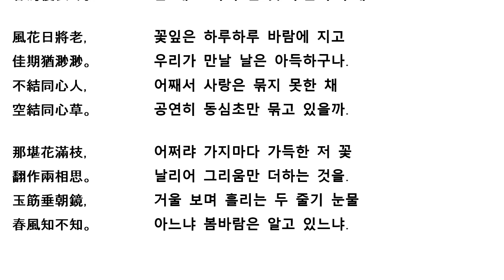설도 춘망사 고전낭독 薛濤 春望詞 古典朗讀